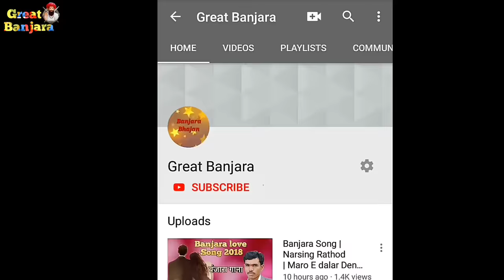Puriya Ghadeti Aayi | St Song | Banjara Lok Kala Culture | Banjara Girl Superb Dance | Great banjara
Banjara lokkala Program in Gulbarga (Kalaburgi)
Banjara Girls Super hit Dance In Banjara lok Kala Kalaburgi